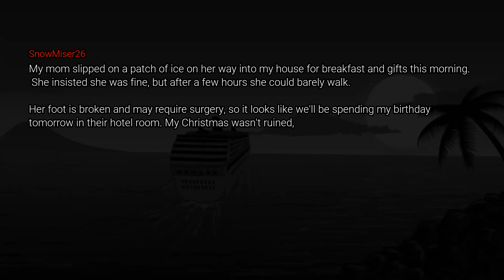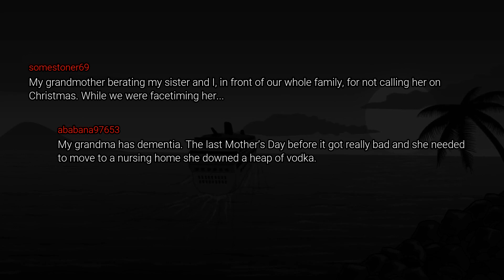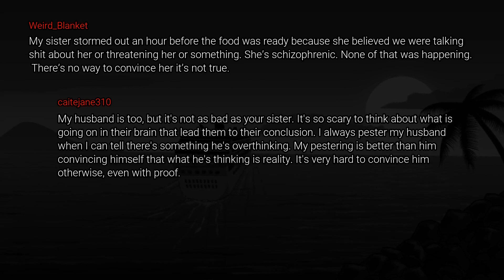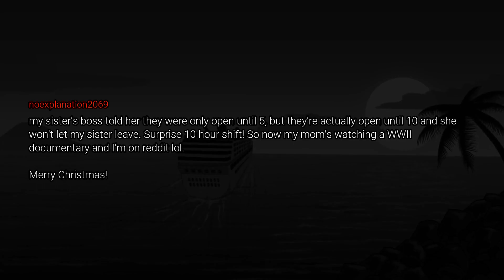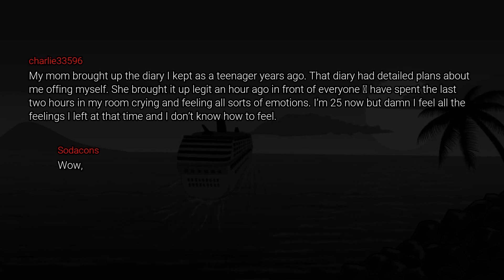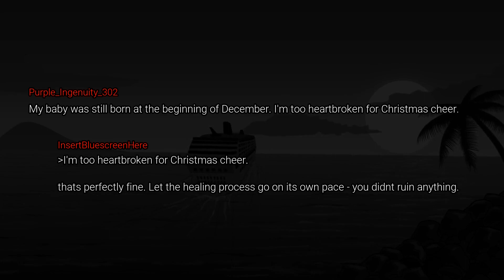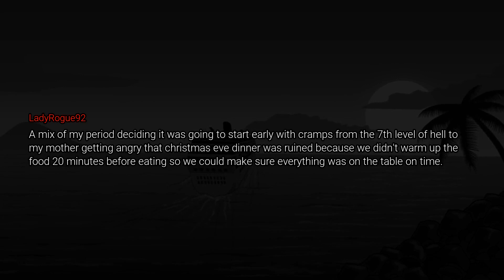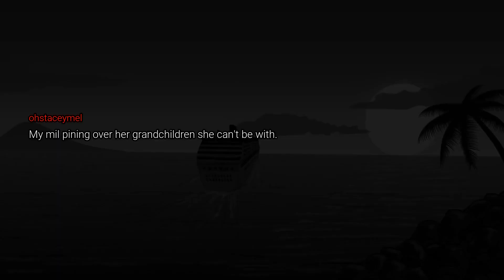What Ruined Your CHRISTMAS?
Hey! Welcome to the Reddit Time. You are currently watching

Do you read Reddit threads? Are you always looking for the most recent AskReddit posts? Then look no further because we've compiled a list of Reddit's most trending threads just for you!

People from around the world have shared how their Christmas were ruined

Reddit is a social media platform where you can share, discuss, and connect with people who share your interests. But Reddit is much more than a place to share links. Subreddits and forums on every topic imaginable, allow users to submit content or vote on the posts they believe best express the forum's idea. We share a daily dose of memes, reddit relationships, reddit stories, reddit top posts, and reddit compilations that we will undoubtedly enjoy on this channel.

Reddit Time